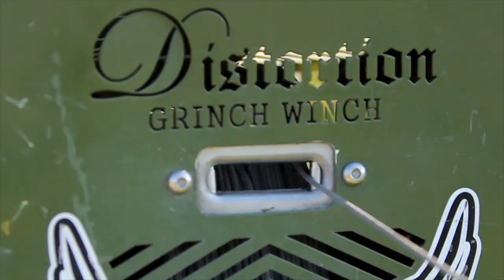BTS w/Jimmy Hickey Photography & Slingshot Sports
Some behind the scenes action with Jimmy Hickey and his photo shoot with Slingshot Sports. Stand up paddle boarding, boats, and river winching! Check it out!